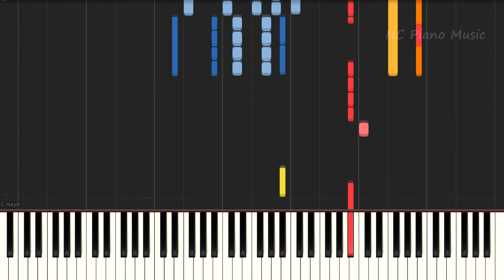【超絶ピアノ+ドラムs】シャルル / バルーン【フル full】